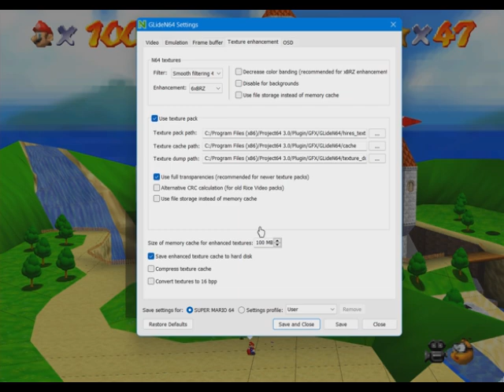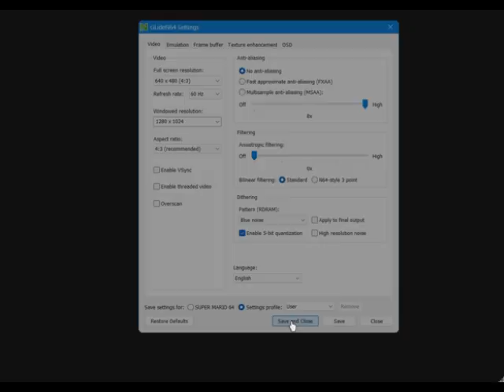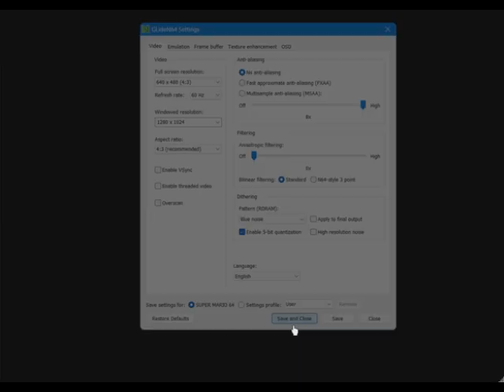Screwing Around In SM64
Just me Messing around with SM64, recorded it around midnight yesterday so it's going to be uploaded with a sonic 2 video sm64hacks, sm64, supermario64, nintendo64, n64emulator, n64games, project64, (what i use to emulate my games),